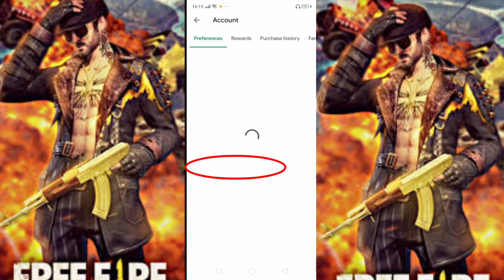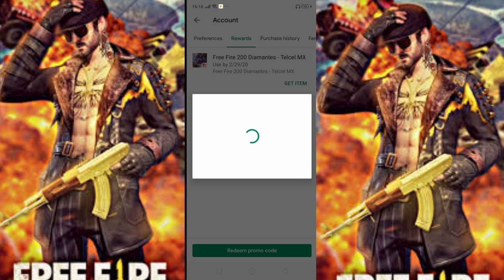فري فاير 🔥 /شاهد كيف يمكنك شحن 200 جوهره مجانا 🤑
______⛔Social Media⛔________
__________________⛔Name in Free Fire⛔____
Name :Abdrzak